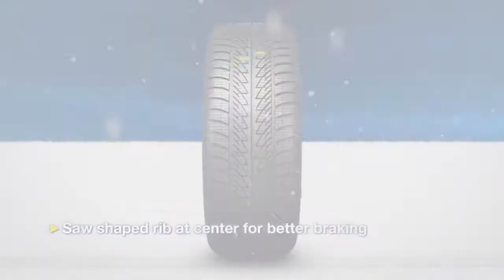Anvelope iarna GOODYEAR ULTRAGRIP 8 PERFORMANCE - AnveloSHOP.ro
UltraGrip 8 Performance sunt anvelope de iarna foarte performante, care garanteaza un comportament excelent al masinii pe timpul sezonului rece. Prin intermediul celor 3 tipuri diferite de lamele ale benzii de rulare, anvelopa de iarna manifesta o aderenta foarte buna pe drumuri alunecoase atat la tractiune cat si la franare. Nervura centrala a anvelopei, in forma de fierastrau functioneaza ca un plug de zapada pentru a asigura un nivel ridicat de siguranta. Compusul special de siliciu din structura benzii de rulare asigura un comportament foarte bun al anvelopei in conditii de temperatura scazuta. Canelurile hidrodinamice special proiectate asigura eliminarea rapida a apei de pe suprafata de rulare a anvelopei, lucru care reduce simtitor riscul de acvaplanare si permite mentinerea controlului pe ploaia sau lapovita.
Aceste anvelope de iarna sunt autorizate de lege pentru utilizarea in sezonul rece fiind marcate M+S pe flancul anvelopei, conform prevederilor Directivei 92/23/CE a Consiliului din 31 martie 1992, referitor la pneurile autovehiculelor si ale remorcilor acestora.